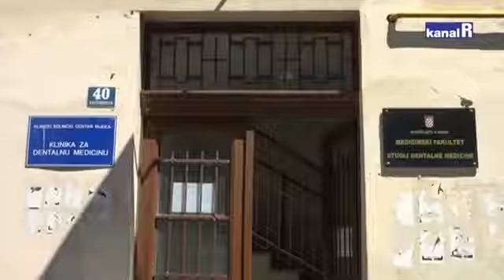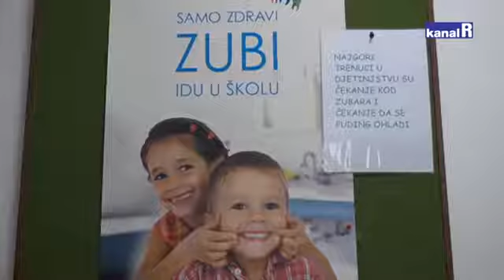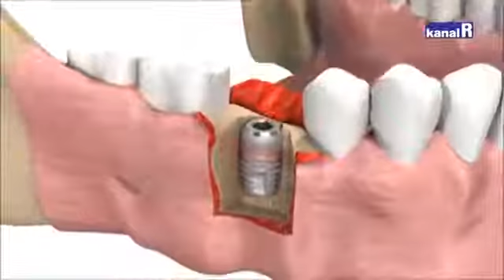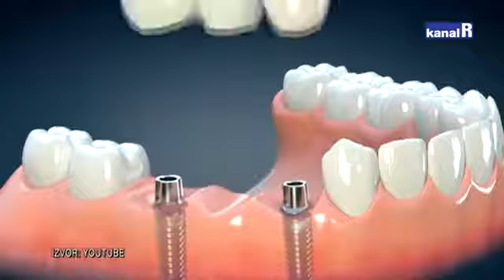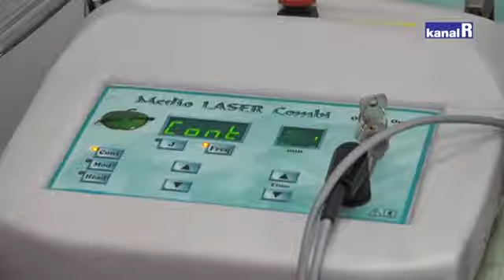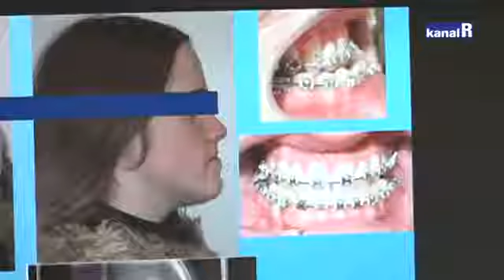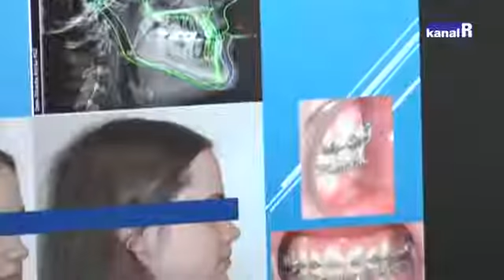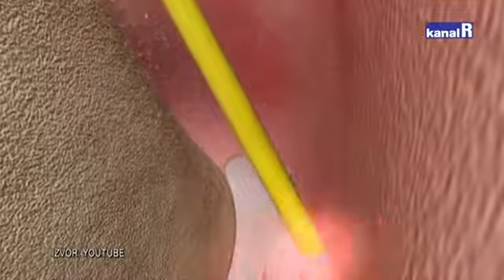Klinika za dentalnu medicinu